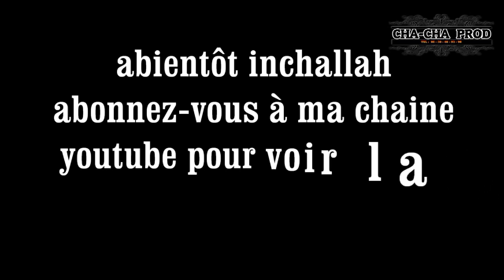extrait de madjlisse diboini hamanvou à marseille 2019